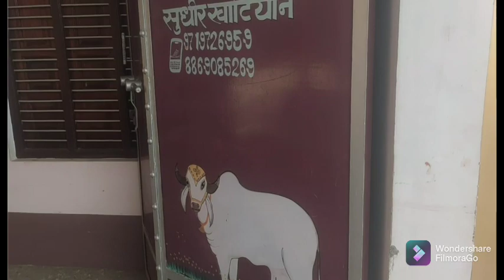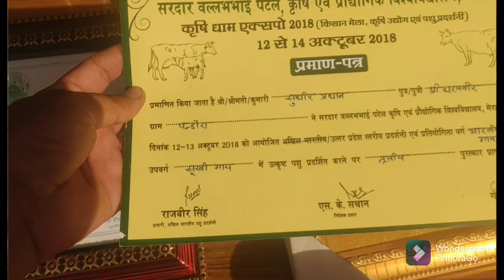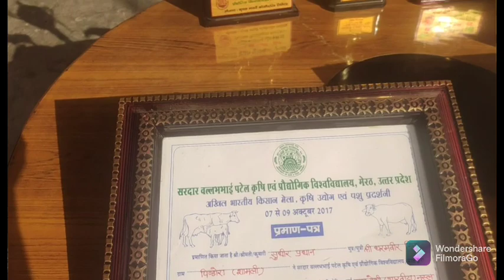देसी गाय व मिट्टी के पीतल तांबे के बर्तन करते हैं यूज सुधीर प्रधान 🚩🚩🐂🙏